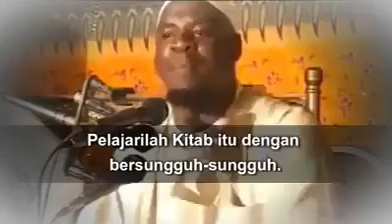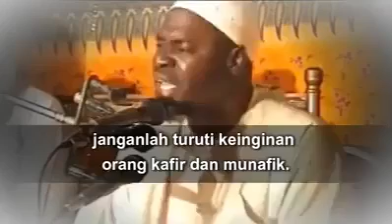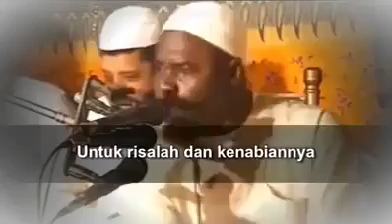Rasulullah SAW Begitu istimewanya dibanding Nabi-nabi Lain di Sisi Allah SWT